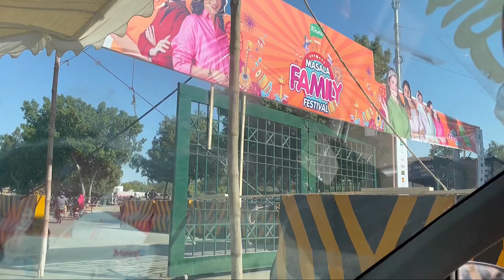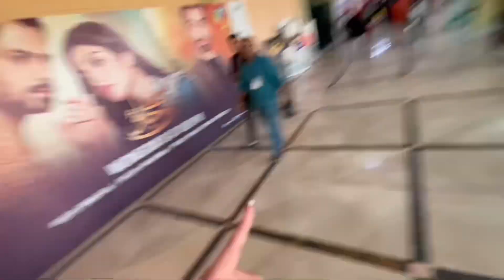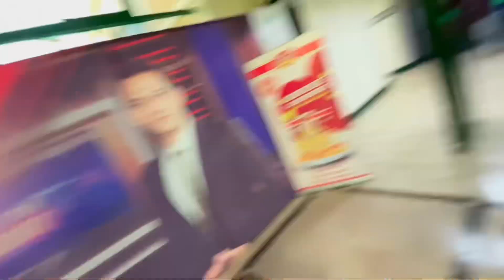Pakistan’s Biggest Food Festival At Expo Centre Karachi | Hum Masala Festival